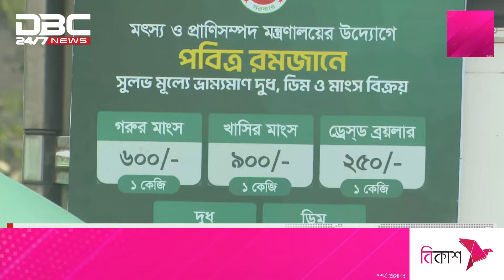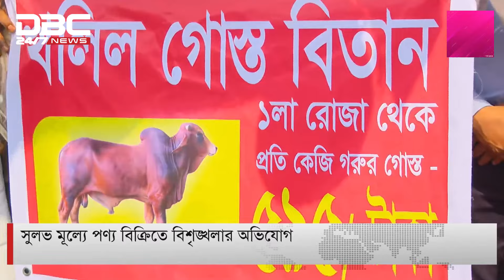রোজায় ৫৯৫ টাকা কেজি দরে গরুর মাংস বিক্রির উদ্যোগ | DBC NEWS